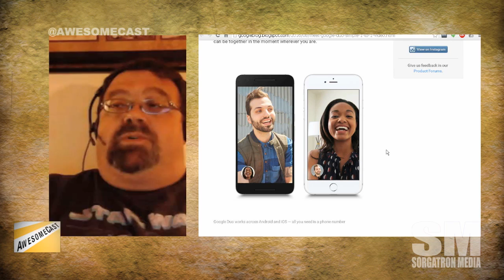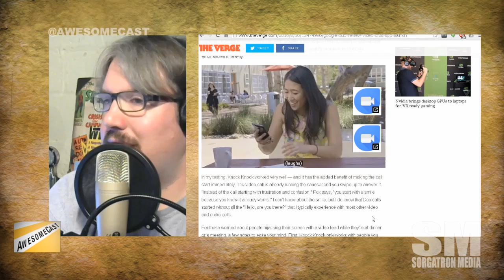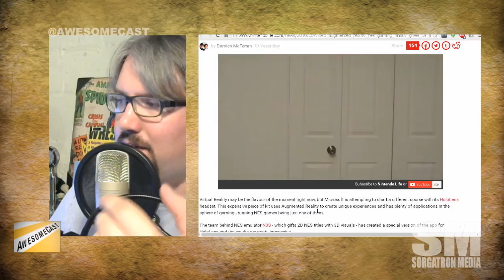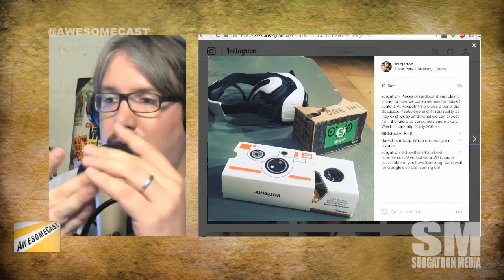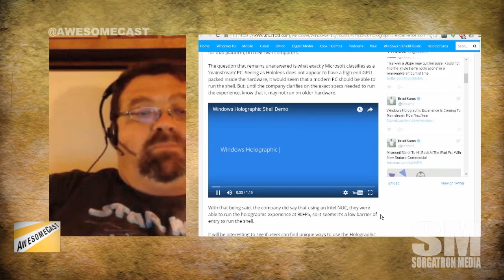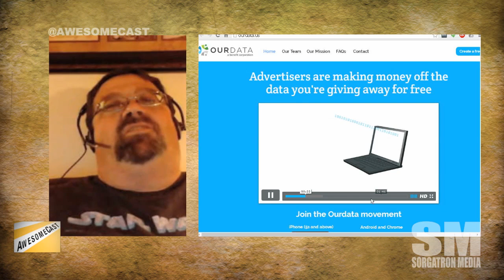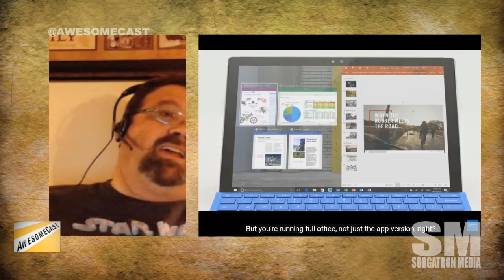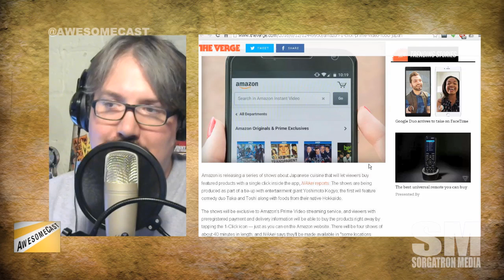AwesomeCast 312: Google Has Failed This Podcast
This week!

Krause is excited for Google Duo​ for Facetime-like calls.
Sorg is geekd about a Microsoft HoloLens​ NES​ 8-bit 3D emulator!
PodCamp Pittsburgh​ had some fun talks about 360 Video and Podcasting!  Check out the videos on Podcamp Pittsburgh’s Youtube!
 Google Hangouts​ OnAir are leaving YouTube​ as a streaming option in 4 weeks.  And Sorg is finally ok with having a studio this whole time.
Google​ is working on another OS with Fuchsia, but what could it be for?
Microsoft and Apple are still fighting over iPad​ vs Microsoft Surface Pro 4​
Ourdata​: The Ad Blocker that pays you?
Amazon Video​ is fulfilling a promise shown off at the first Podcamp Pittsburgh in 2006 by letting you buy food from their videos!

Eat at Slice on Broadway - Beechview​ if you are in the Pittsburgh area! It is Awesome! (sliceonbroadway.com)

Follow these awesome people on Twitter:  Ron Krause (@KrazyKrause) and Mike Sorg (@Sorgatron, Sorgatron Media​ ).

Thanks to our Awesome Patreon​s ThistleSea Business Development​ and @MikeFedorShow!

for more entertainment; and view us live streaming Tuesdays at 7 PM EST!